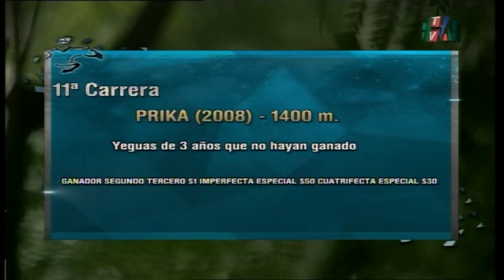Carr.11 Premio: PRIKA